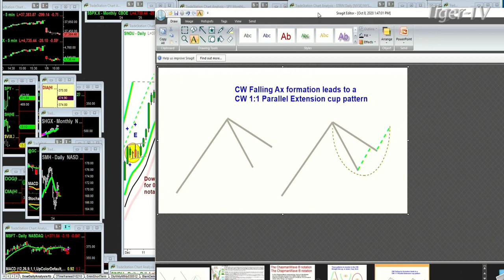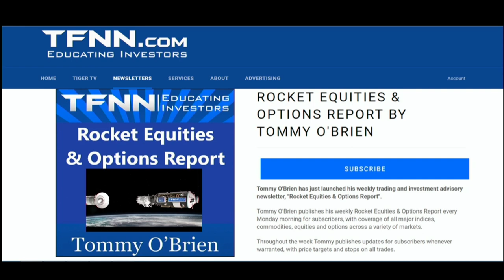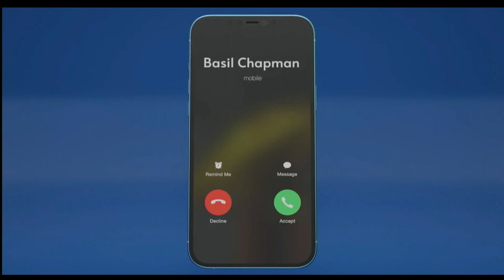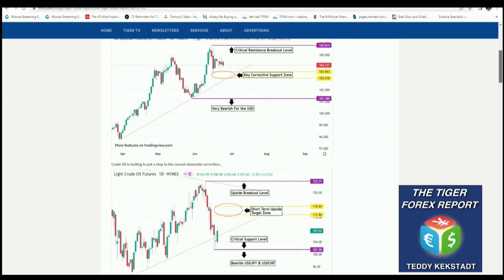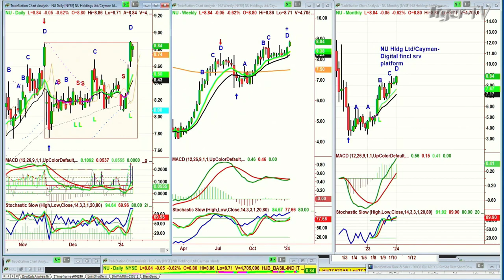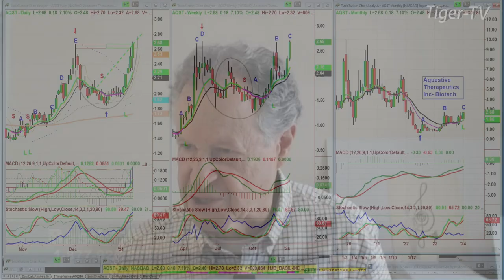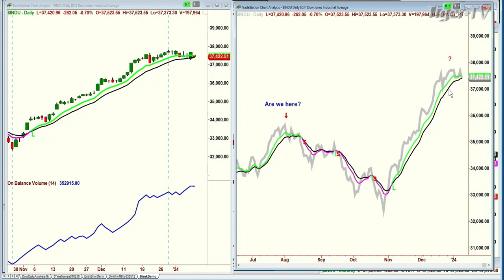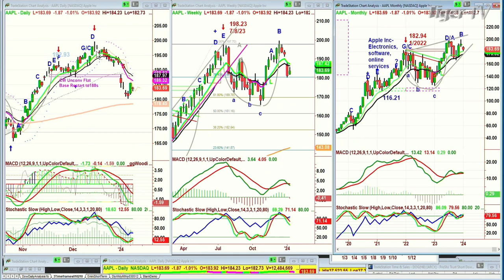January 9th, Tiger Technicians Hour on TFNN - 2024